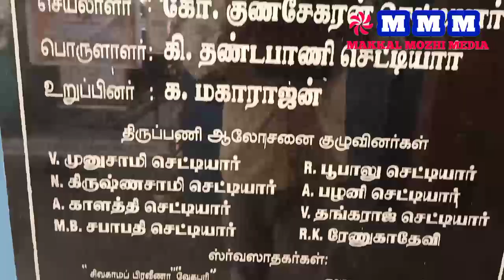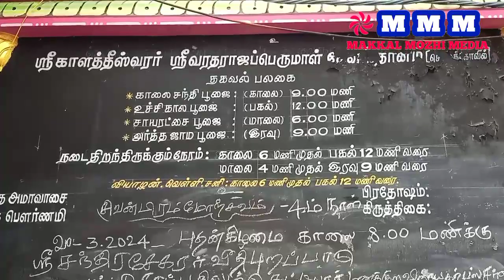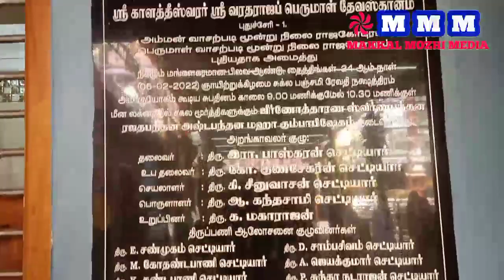புதுச்சேரி செட்டி கோவிலில் பிரம்மோற்சவம் விழா - 2024